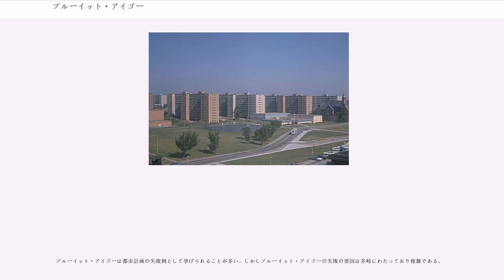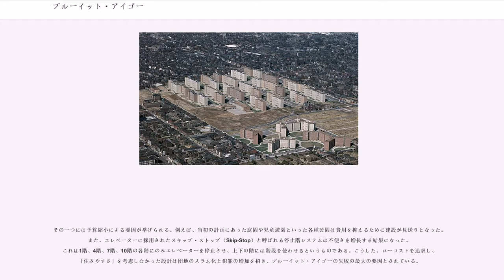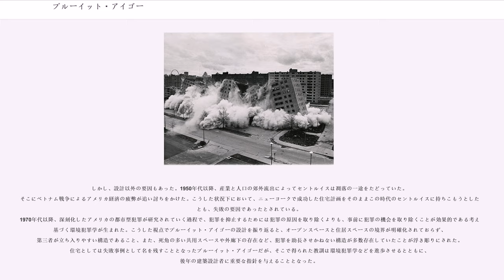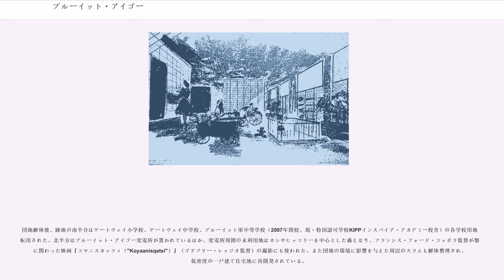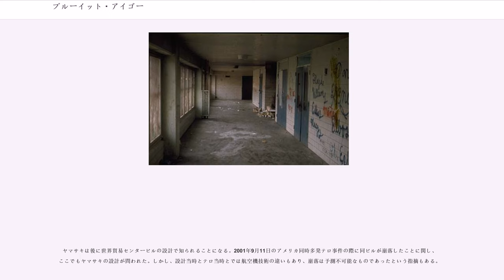プルーイット・アイゴー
プルーイット・アイゴー（Pruitt-Igoe）は、アメリカ合衆国ミズーリ州セントルイスにあった住宅団地である。1951年にセントルイスのスラムを取り壊し、日系アメリカ人建築家ミノル・ヤマサキにより改良住宅として設計され1954年にオープン、1956年に完成した。しかし、団地自体がスラム化し犯罪の温床となるなど環境が著しく悪化、入居者が激減し、1972年に爆破解体された。同国の住宅計画史上最大の失敗であるとされている。またモダニズム建築の批判者から、同団地の爆破解体の日は「モダニズム建築の終焉の日」と位置付けられた。

プルーイット・アイゴーは第二次世界大戦後の住宅団地計画の一つとして1951年に日系人建築家ミノル・ヤマサキによって設計された。団地名は第二次世界大戦で活躍したアフリカ系アメリカ人パイロット、ウェンデル・O・プルーイット（Wendell O. Pruitt）と元下院議員のウィリアム・L・アイゴー（William L. Igoe）という2名のセントルイス出身者から取られた。当初、市はこの団地計画を黒人用のプルーイット、白人用のアイゴーと2つに分けていた。しかし、こうした人種隔離は建設的でないと判断し、プルーイット・アイゴーは1つの団地として建設されることになった。

セントルイスの極貧地区デ・ソト・カー（De Soto-Carr）のスラムを取り壊し、約230,000mの敷地に11階建ての高層住宅33棟が建設された。総戸数は2,870戸を数えた。完成には5年の歳月を要した。

しかし、元々周辺の環境が悪かった上、住環境を考慮しない設計から、完成から数年も経たない内に荒廃が始まった。団地の多くは空き家のままで、住民の多くは低所得者層であった。数々の再生計画も失敗に終わり、1972年3月16日、ついにセントルイス住宅局は団地を解体することになった。

プルーイット・アイゴーは都市計画の失敗例として挙げられることが多い。しかしプルーイット・アイゴーの失敗の要因は多岐にわたっており複雑である。

その一つには予算縮小による要因が挙げられる。例えば、当初の計画にあった庭園や児童遊園といった各種公園は費用を抑えるために建設が見送りとなった。また、エレベーターに採用されたスキップ・ストップ（Skip-Stop）と呼ばれる停止階システムは不便さを増長する結果になった。これは1階、4階、7階、10階の各階にのみエレベーターを停止させ、上下の階には階段を使わせるというものである。こうした、ローコストを追求し、「住みやすさ」を考慮しなかった設計は団地のスラム化と犯罪の増加を招き、プルーイット・アイゴーの失敗の最大の要因とされている。

しかし、設計以外の要因もあった。1950年代以降、産業と人口の郊外流出によってセントルイスは凋落の一途をたどっていた。そこにベトナム戦争によるアメリカ経済の疲弊が追い討ちをかけた。こうした状況下において、ニューヨークで成功した住宅計画をそのままこの時代のセントルイスに持ちこもうとしたことも、失敗の要因であったとされている。
1970年代以降、深刻化したアメリカの都市型犯罪が研究されていく過程で、犯罪を抑止するためには犯罪の原因を取り除くよりも、事前に犯罪の機会を取り除くことが効果的である考えに基づく環境犯罪学が生まれた。こうした視点でプルーイット・アイゴーの設計を振り返ると、オープンスペースと住居スペースの境界が明確化されておらず、第三者が立ち入りやすい構造であること、また、死角の多い共用スペースや外廊下の存在など、犯罪を助長させかねない構造が多数存在していたことが浮き彫りにされた。住宅としては失敗事例として名を残すこととなったプルーイット・アイゴーだが、そこで得られた教訓は環境犯罪学などを進歩させるとともに、後年の建築設計者に重要な指針を与えることとなった。

団地解体後、跡地の南半分はゲートウェイ小学校、ゲートウェイ中学校、プルーイット軍中等学校（2007年閉校、現・特別認可学校KIPPインスパイア・アカデミー校舎）の各学校用地に転用された。北半分はプルーイット・アイゴー変電所が置かれているほか、変電所周囲の未利用地はカシやヒッコリーを中心とした森となり、フランシス・フォード・コッポラ監督が製作に関わった映画『コヤニスカッツィ（"Koyaanisqatsi"）』（ゴドフリー・レッ...